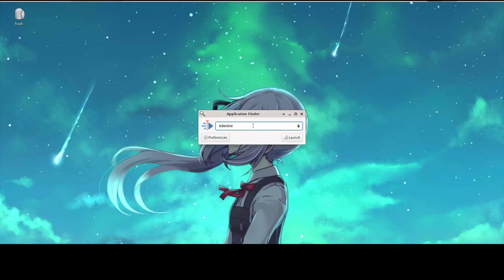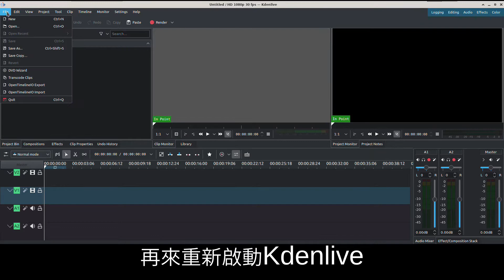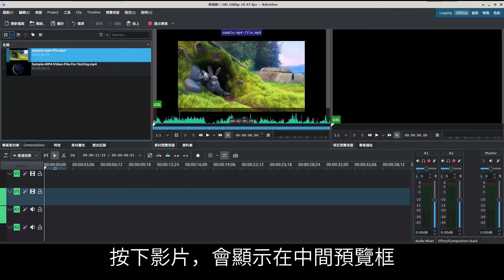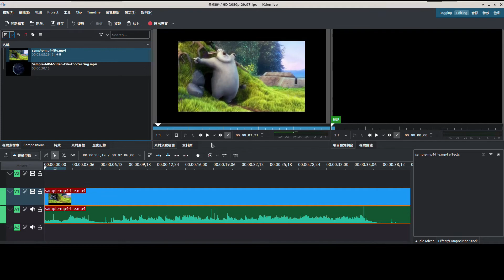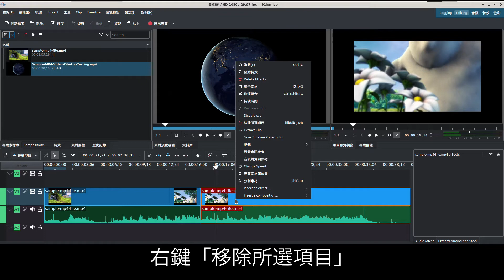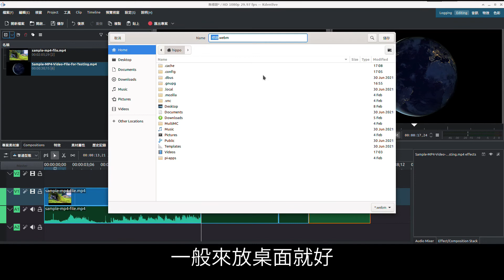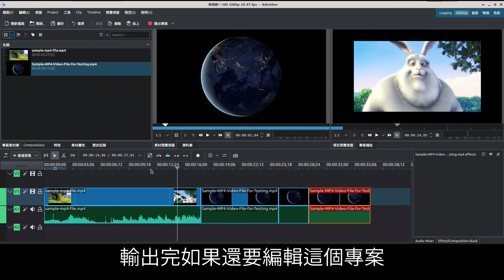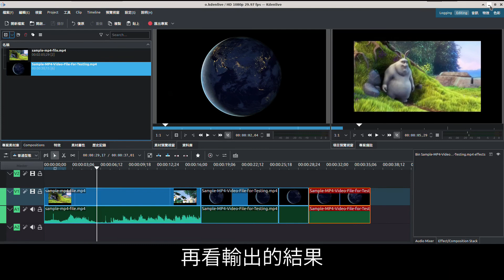Kdenlive教學 #1 基本剪輯＆輸出｜Linux/Windows/macOS免費開源影片剪輯軟體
Kdenlive是一款支援Linux/Windows/MacOS的跨平台影片剪輯軟體。

➡️ 剪輯軟體: Kdenlive